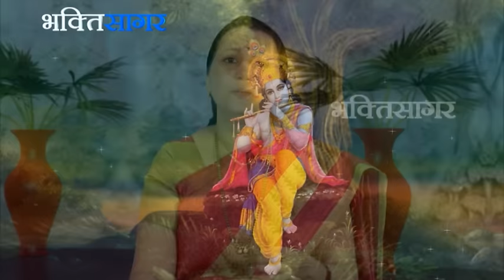Prabhu Tum Madan Manohar Bhajan | Bhakti Sagartv